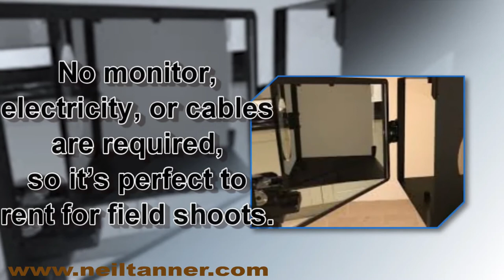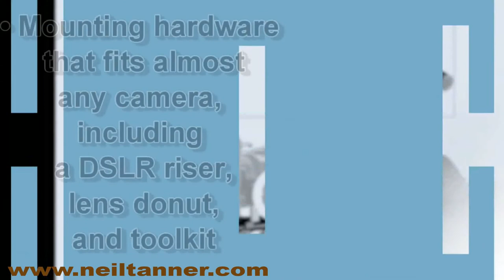EyeDirect and VoxBox Rentals for your business in Berkeley California.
Visit Us:
This revolutionary interview method gets similar results to an Interrotron with less gear.
You can rent the EyeDirect as a substitute for the Interrotron or traditional off-camera interviews.
No monitor, electricity, or cables are required, so it’s perfect to rent for field shoots. The director just stands or sits next to the camera and connects with the subject in a natural conversation through the EyeDirect. Gestures and body language are easily seen, too.
And it’s not just for the director: the subject’s parent, handler, or wrangler can also supply natural eye contact and improve the shot tremendously. The EyeDirect Mark II has a second mirror that pivots vertically, which allows for different heights of the camera and interviewer.
Rent EyeDIrect in San Francisco and San Jose at Neil Tanner Teleprompting
It also has a great feature that lets a “one man band” director shoot video as well as interview. Very cool! The EyeDirect Mark II is the newer sibling of the original EyeLiner MP1 and the EyeDirect 16×9. It’s also a little bigger than the DSLR-only EyeDirect Mark E which we also offer. The Mark II lens opening is 140mm wide and will hold most lenses.
While Neil Tanner Teleprompting is based in San Francisco, our EyeDirect units are available for rental and can be shipped anywhere you need them.
The EyeDirect is a revolutionary and deceptively simple method to hold your subject’s attention.

The larger EyeDirect Mark II rental system includes:
• The EyeDirect Mark II with shipping case
• Mounting hardware that fits almost any camera, including a DSLR riser, lens donut, and toolkit
• Tablet teleprompter adapter
The smaller EyeDirect Mark E rental system includes:

• The EyeDirect Mark E with shipping case
• Mounting hardware that fits most prosumer/consumer camcorders, DSLR cameras, a lens donut, and a toolkit
• Tablet teleprompter adapter

Oakland California.
Berkeley California.
San Jose California.
Sacramento California.
Marin California.
Montery California.